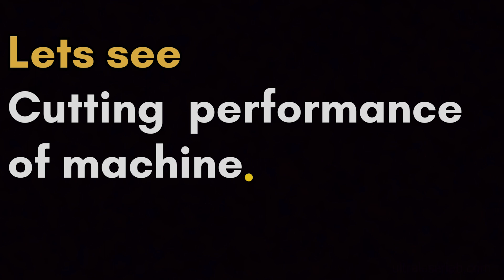1000W LASER CUTTING MACHINE WITH SCREW COMPRESSOR SETUP ( 16 BAR PRESSURE )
In this video we show you 1000w cnc fiber laser cutting machine , which we set on the compressed air.  .For More Information plz watch the complete Video

About -  ULTRA LASER LAB a Laser Technology youtube Channel managed by Vivek Chaudhary , this channel provides you all the laser & Other industrial Machine technical knowledge Plus guides you which machine is the best option for you & provide operating training of the fiber laser machine.